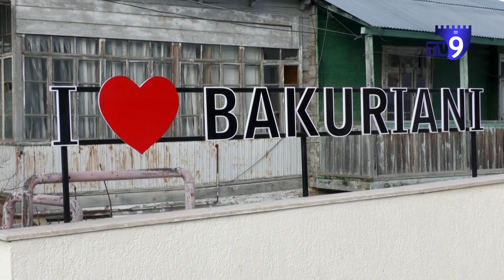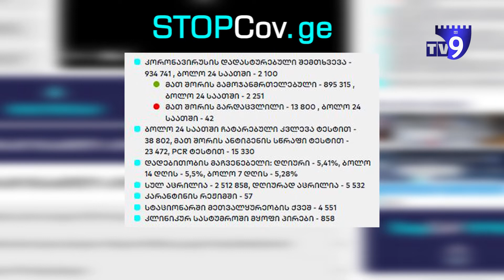სანფორმაციო გამოშვება "ექო" 12.01.2022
ახალციხეში საცხოვრებელი სახლიდან ოქროს ნივთები მოიპარეს;
ადიგენის და ახალქალაქის მერია ახალ ავეჯს ყიდულობს;
სამთო კურორტებზე კოვიდის შემთხვევებმა იმატა.
ეს და სხვა მნიშვნელოვანი ამბები საინფორმაციო გამოშვებაში.